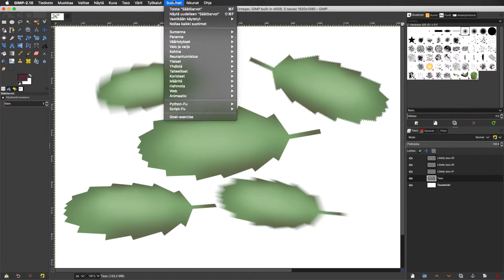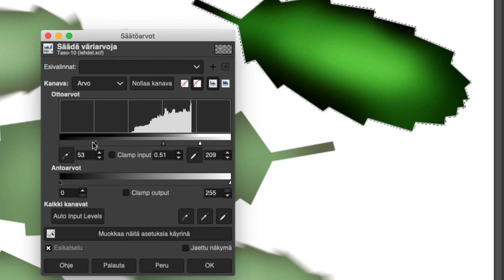11 GIMP säätöarvot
Erityisesti valokuvien valoisuutta pitäisi muokata Säätöarvot-toiminolla.